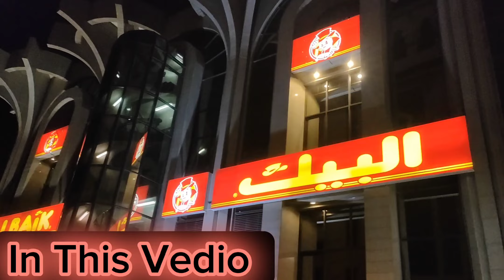Famous Food Of Saudi Arabia Albaik Most Delicious 😋 |FaisalTahir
امید کرتا ہوں کہ آپ سب خیریت سے ہونگے گے
آج ہم انشاء اللہ آپ کے ساتھ شیئر کریں گے  سعودی عرب  کی مشہور خوراک البیک ۔ جو کہ انتہائی لذیذ اور مزیدار خوارک ہے ۔ یہ سعودی عربیہ کی مشہور فاسٹ فوڈ میں سے ہیں ۔ البیک پر ہر ٹائم رش لگا رہتا ہے ۔ اور یہ سعودی عرب کے تمام شہروں میں میں موجود ہیں ۔ البیک کے برانچ سعودی عرب کے تمام شہروں میں ہیں ۔ اگر آپ سعودی عرب کو  آئے تو البیک کو لازم ٹرائی کریں ۔ ویڈیو کو خود بھی دیکھیں اور دوستوں کے ساتھ شیئر ضرور کریں۔
اور چینل کو سبسکرائب کرنا نہ بھولیں
شکریہ ❤️
Like Aur Follow On Other Platform ❤️👈